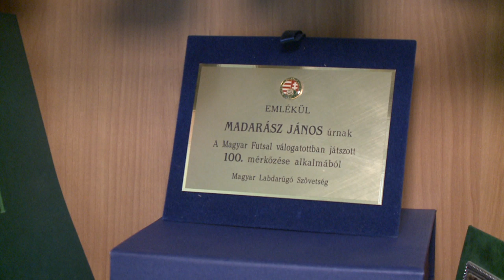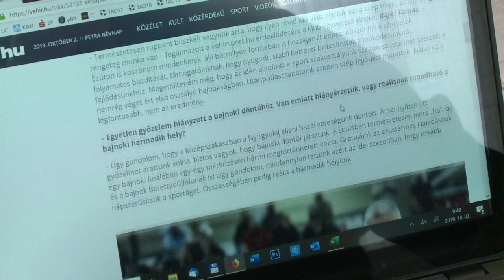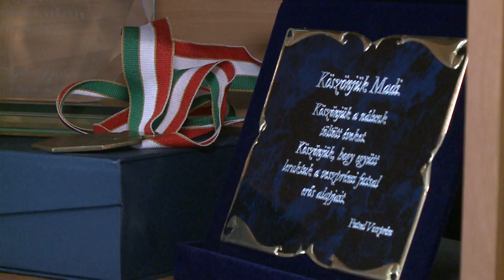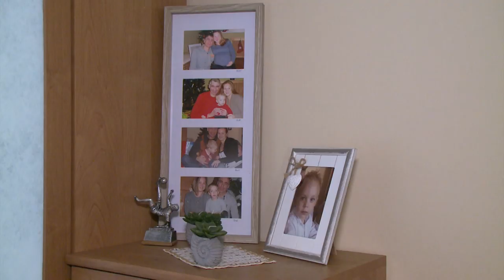Madarász János portré | Férfi Futsal NBI. | MLSZTV